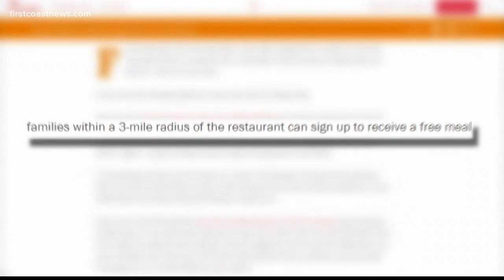Verify: Are Chick-Fil-A locations in Jax giving free stuff to expectant mothers?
We made calls to check and see if Chick-Fil-A locations in Jacksonville are participating in a possible program that offers free items to expectant mothers.